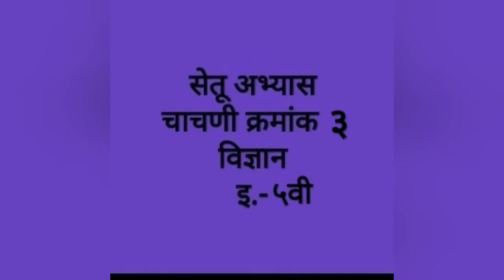सेतू अभ्यास// इ. ५ वी // विज्ञान// चाचणी क्रमांक ३